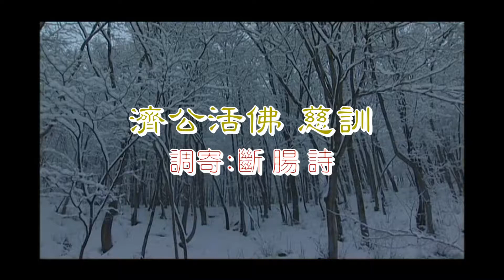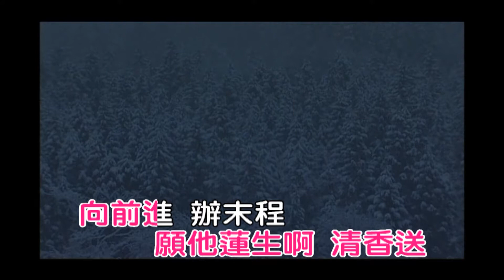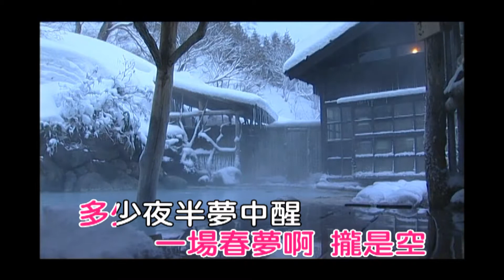D破鏡重圓(斷 腸 詩)(演奏-女)